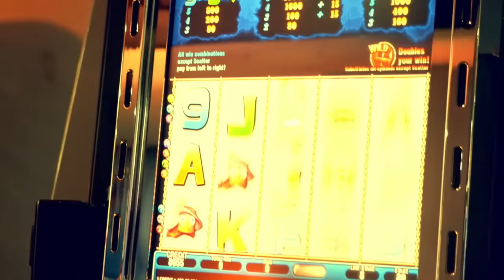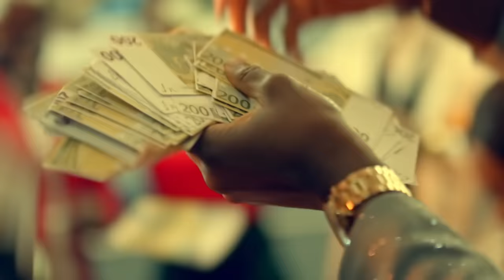KEROZEN Abidjan puissance OFFICIAL VIDEO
une tuerie
Un single enregistré en live avec le groupe connexion
Un arrangement de Momo Wang
Un clip haut en couleur réalisé par Jypheal
à consommer sans modération
ON VEUT LA PAIX EN CÔTE D’IVOIRE 🇨🇮